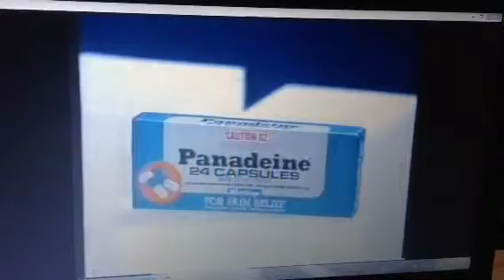Panadeine 1984 Ad